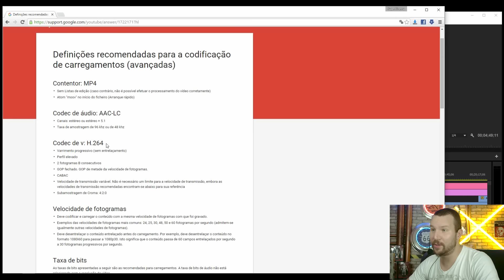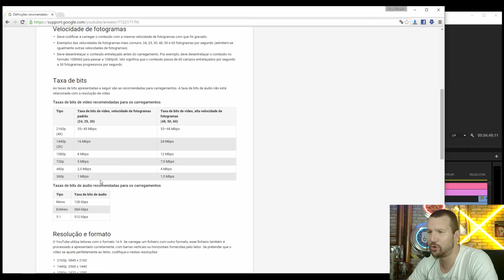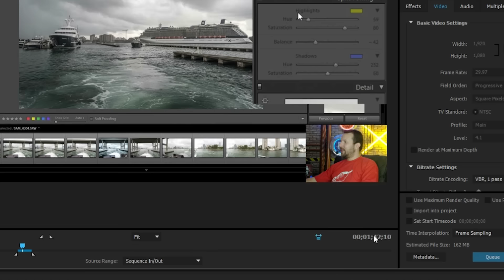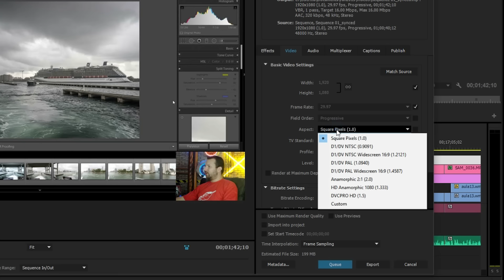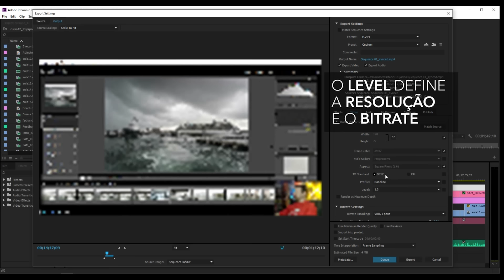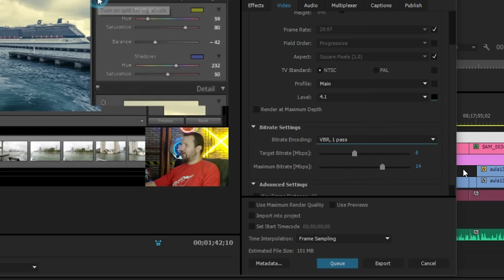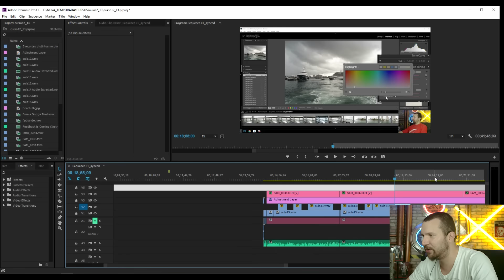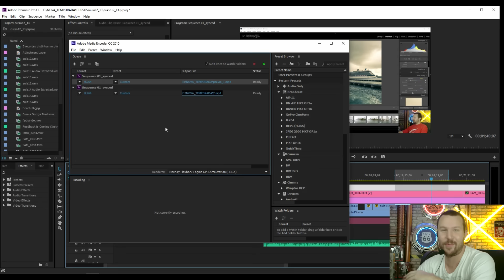COMO EXPORTAR VIDEO PARA YOUTUBE HD?? - Adobe Premiere Pro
Fala Galera, novo vídeo no ar.

Novos vídeos toda semana!! Valeu